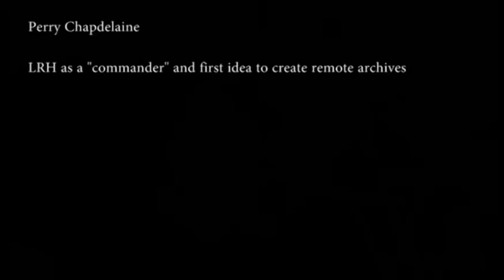Scientology - LRH as a commander and first idea to create remote archives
Perry Chapdelaine talks about L Ron Hubbard's idea to create hidden archives in 1952.